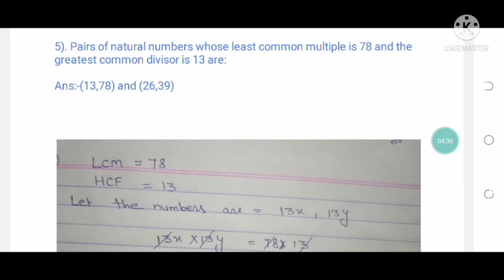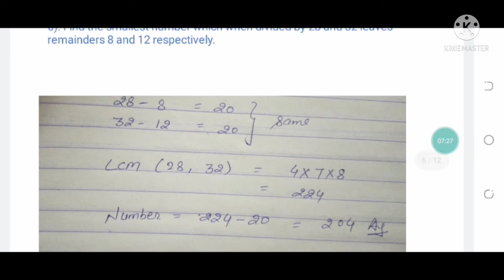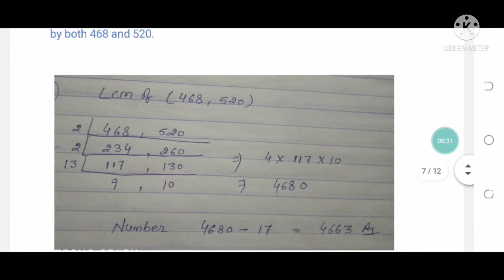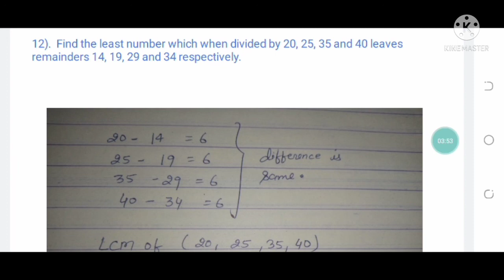Maths questions with solutions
class 10 Math questions

demand based question created by higss